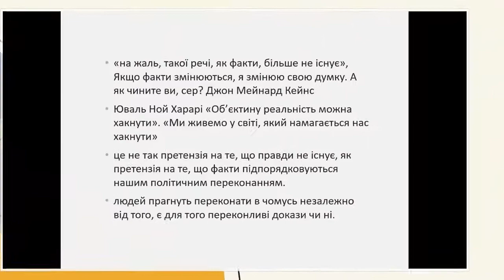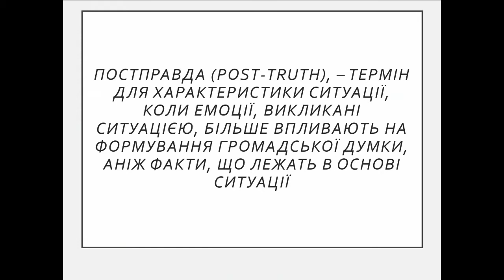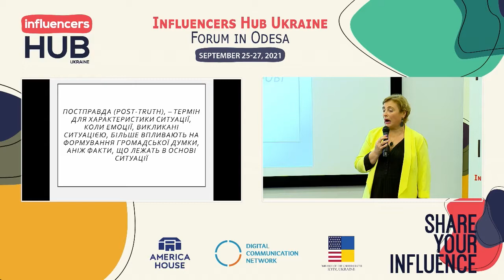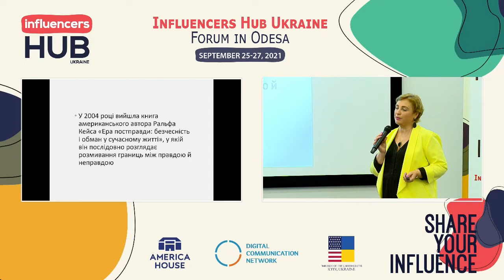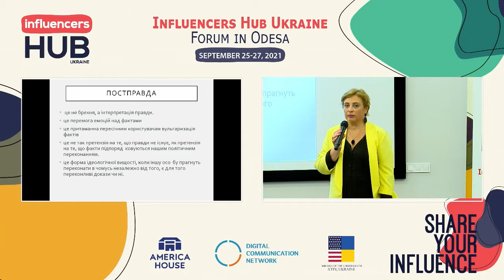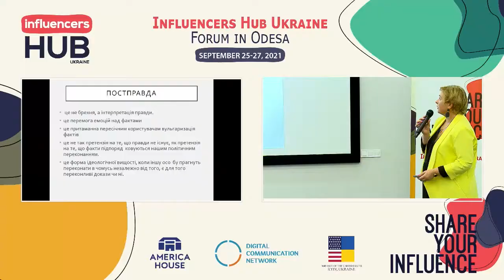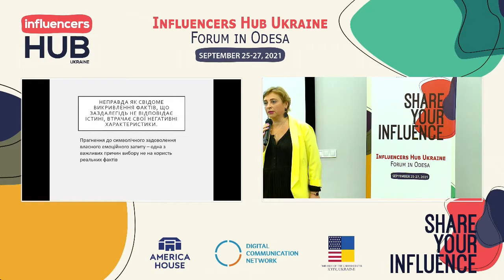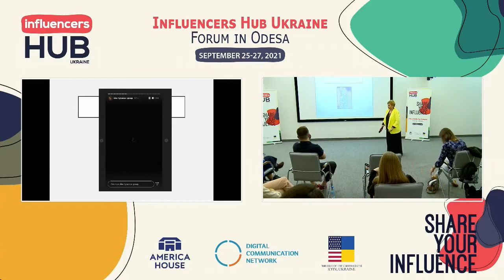Influencers Hub Ukraine Hybrid Forum in Odesa | Svitlana Bondar Talk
Talk by Svitlana Bondar, former regional coordinator of IREX “Learn to Discern” project

The first Forum, organized as part of the Influencers Hub Ukraine, took place in Odesa and gathered relevant voices, both on the ground and online, to share ideas, discuss truth and disinformation, and try to understand what the future holds for the Ukrainian online space.

Bringing together influencers and specialists from various domains, we gave voice to our hopes, our fears, for the future in the context of a global pandemic, so that we can make sense of how the world is changing around us. We want to find points of cooperation among information professionals, help influencers create more powerful Ukrainian content, and bring people together for future projects.

The Influencers Hub Ukraine is a project of Digital Communication Network with the support of the Embassy of the United States Kyiv, Ukraine, and America House Kyiv. It aims to foster cross-sector collaboration and promote democratic values, entrepreneurship, and critical thinking. The goal is to encourage new, independent voices, well-equipped technologically and socially aware, and also generate products, services, and content that cannot be created unless putting minds, creativity, and technology together.

Share your influence and join us!